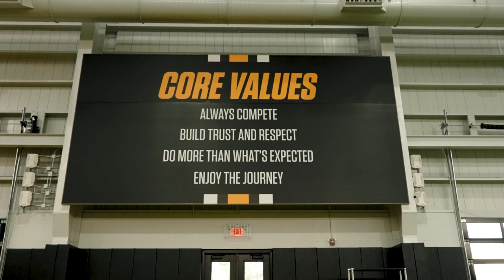Mizzou Football Stephens Indoor Facility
Committed to competing at the 𝑯𝑰𝑮𝑯𝑬𝑺𝑻 level.

Check out the new Stephens Indoor Facility.